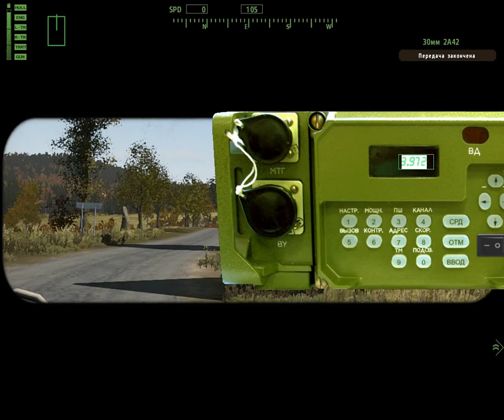WOG 10-02-2013 The Altar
Weekly Open Games. FMF Squad.